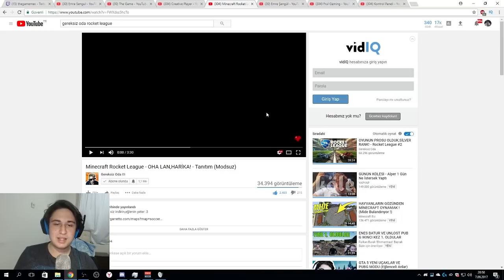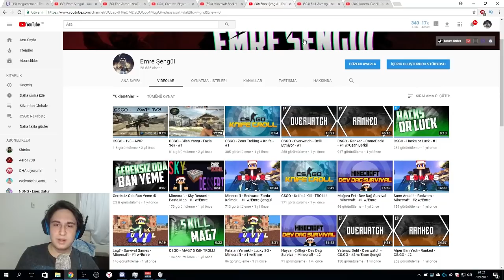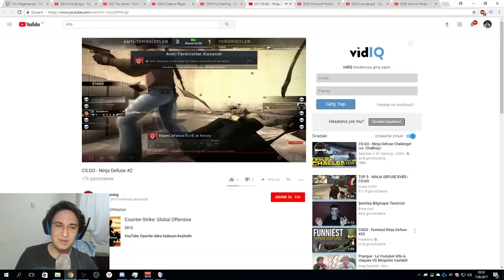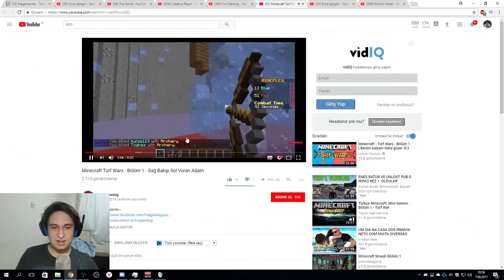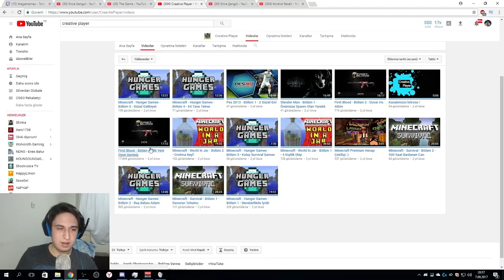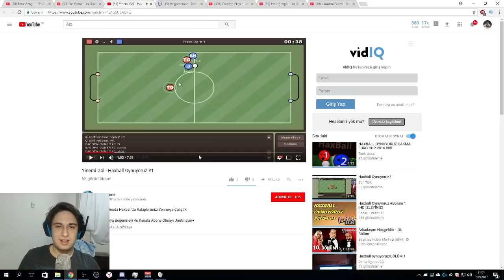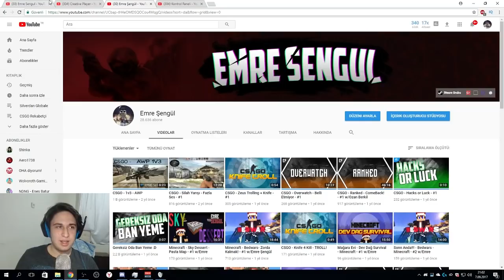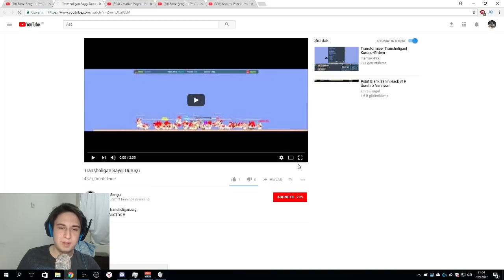KAMERALI! ESKİ VİDEOLARIMI İZLEDİM! İFLAŞANDIM!